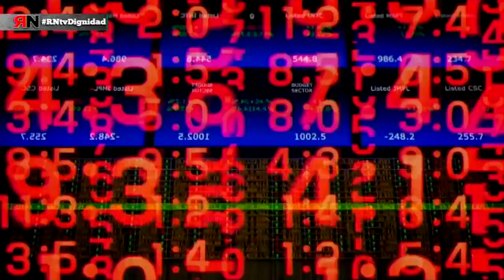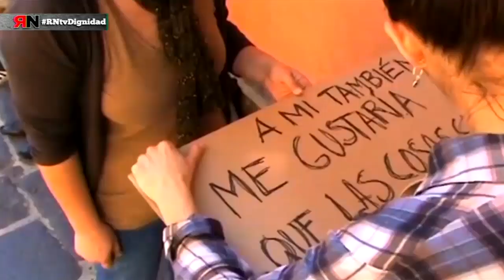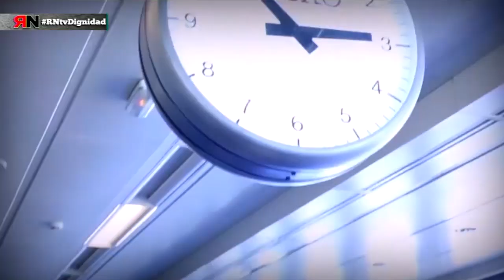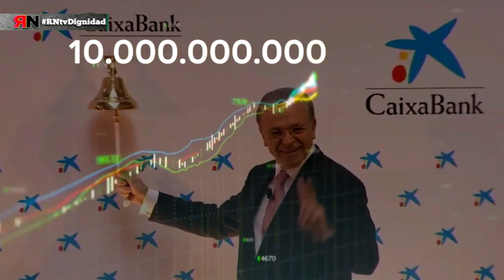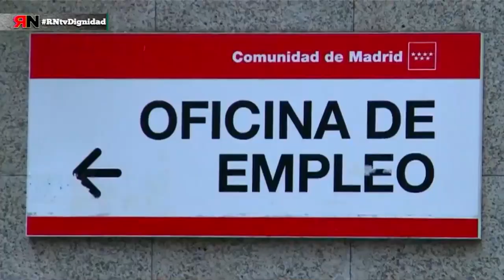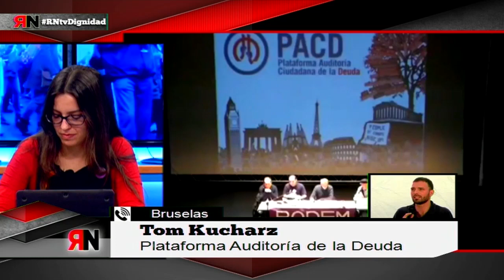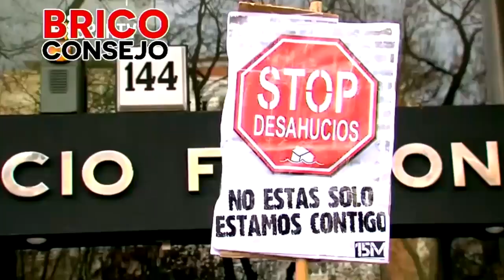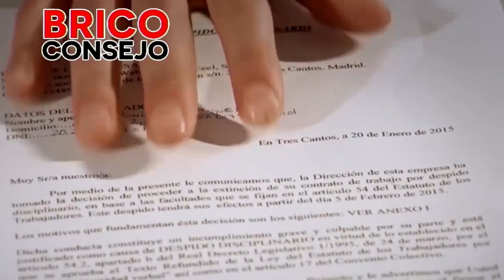RNtv 3. Las Marchas de la Dignidad vuelven a Madrid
Programa 3 RNtv "Las Marchas de la Dignidad vuelven a Madrid"

Presenta:   Adriana Castizo @musicadrika

INVITADXS:

Fco.Javier García Bort (Secretario de Comunicación SAT)

Marga Ferré  (Secretaria programas IU Federal)

Pepe Aranda (Secretario Acción Sindical CGT)

Ángeles Maestro (miembro de red  Roja y CAS Madrid)

Vía Telefónica:

- Paco Ortega Ruiz (Stop Desahucios Granada)  (Localización Granada)

-Tom Kucharz (PAD. Plataforma Auditoria de la Deuda) (Localización Bruselas)

¿Es cierta la recuperación económica que venden Rajoy, consejos de ministrxs, y diversos políticxs? ¿Entonces, por qué vuelven las Marchas de la Dignidad a Madrid el 21M?